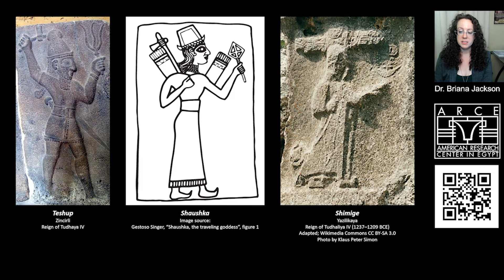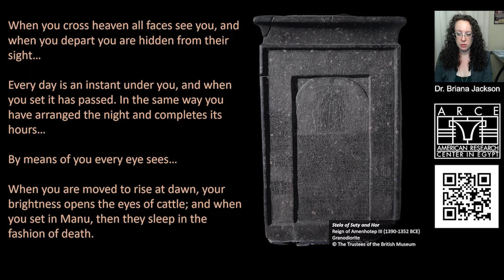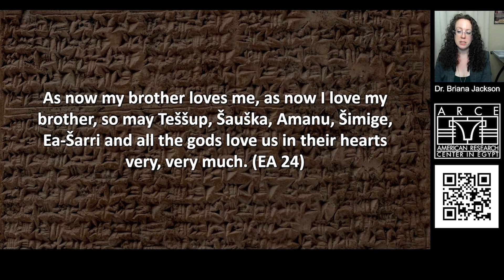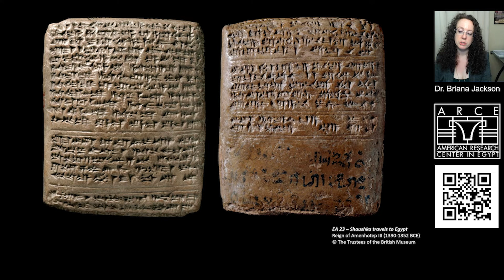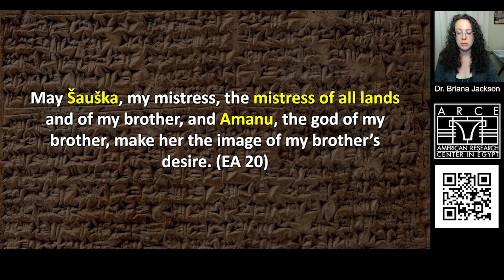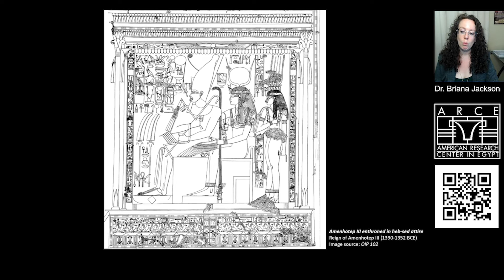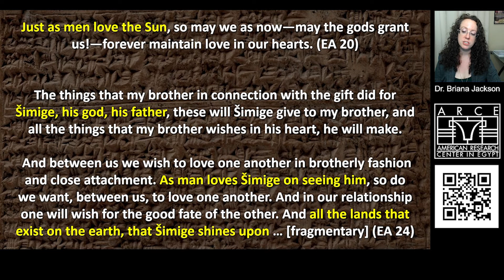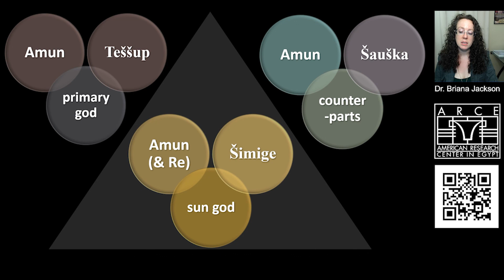Diplomacy through Shared Solar Theologies: A New Examination of Egyptian–Mitannian Relations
A few generations following Thutmose III’s historic battle against the Mitannian kingdom, diplomacy was founded during the reign of Thutmose IV through the first dynastic marriage between a Mitannian princess and an Egyptian king. Such marriages would continue to be the basis for maintaining the diplomatic Egyptian-Mitannian relations between Egyptian kings Amenhotep III and Akhenaten and Mitannian kings Shuttarna and Tushratta. Details of these marriages and the diplomacy that was maintained as a result of them are found mostly in the Amarna Letters sent from Tushratta to Amenhotep III and Akhenaten. However, theological connections are also apparent, represented by the inventory lists of luxury gifts decorated with solar imagery in the so-called international art style, as well as by greetings to and events concerning each other’s gods, namely solar gods.

​These letters date to the last decade of Amenhotep III’s reign and the early years of Akhenaten’s reign, contemporaneous with the occupation of the Malqata sed-festival palace site and the recently excavated Aten-Tjehen town site, during a time when solar theology in Egypt was evolving dramatically. This paper provides a theological as well as art historical examination of the Amarna Letters sent from Tushratta and sheds light on an understudied theme in the diplomatic relationships between the aforementioned kings. It considers how diplomacy between Mitanni and Egypt may have been strengthened in part by the kings appealing to one another on the common ground of solar theology.